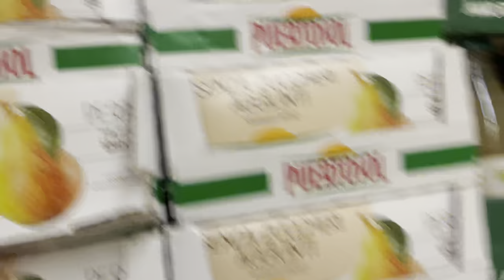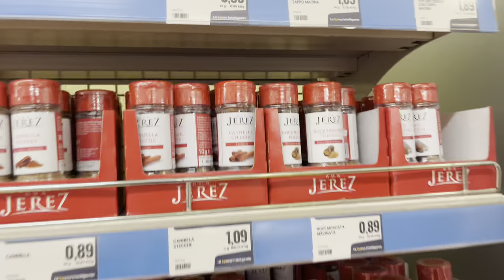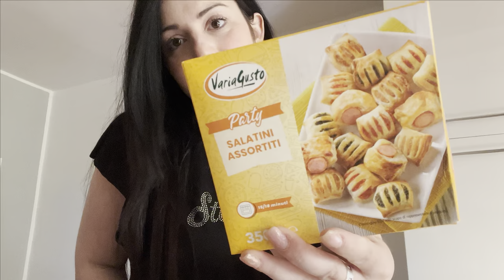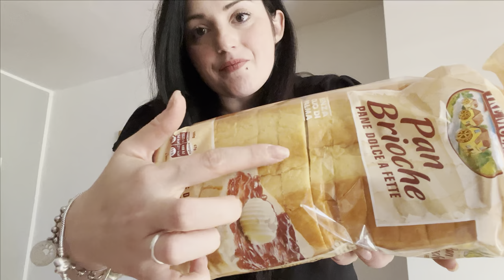BUON VIAGGIO NONNA 💔 || Spesa enorme da Eurospin e... RINGRAZIAMENTI - Vlog ✨